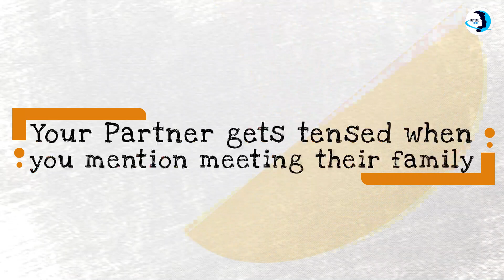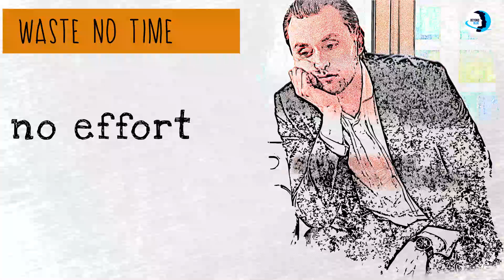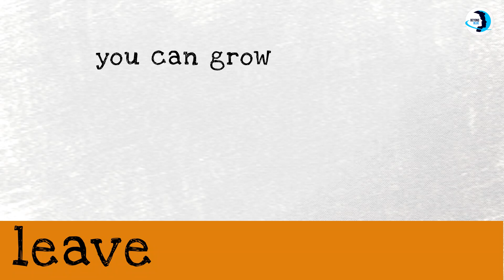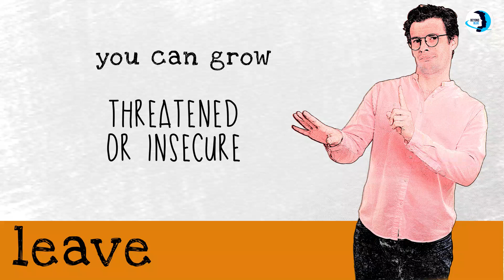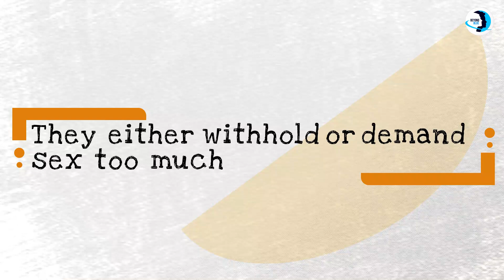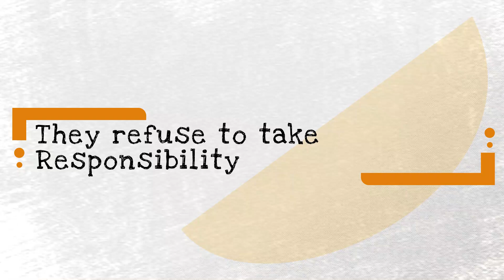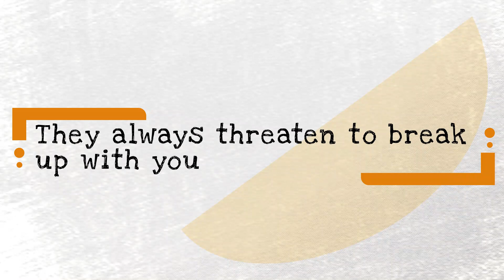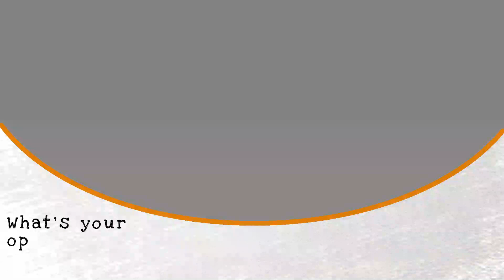Early Warning Signs of Toxic Relationships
The Early Warning Signs of Toxic Relationships

Before a person gets so involved in a toxic relationship to the point that it becomes difficult to get out,
there have always been signs from the very beginning. Most people just choose to ignore these signs with the belief that
things will change when they finally start the relationship, but the case never changes but rather gets worse.
So before you get into that next relationship,

you might want to check out these signs in your partner and if they are present,
you might just want to get out of that relationship before it gets out of hand because such a relationship is a toxic relationship.
These are 7 early warning signs to recognize toxic relationships in your life.